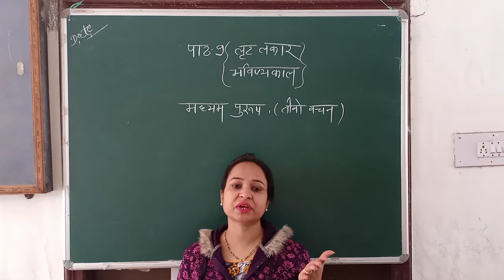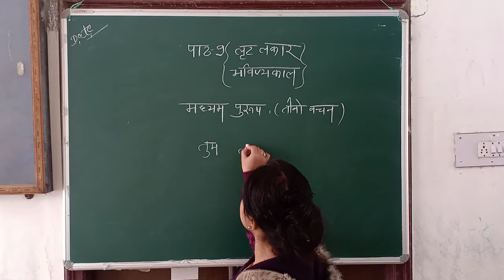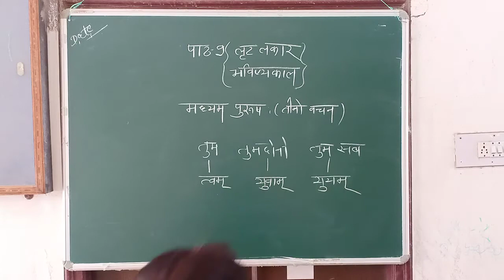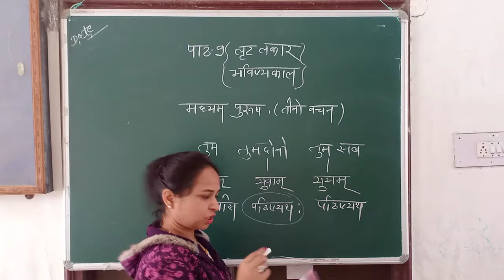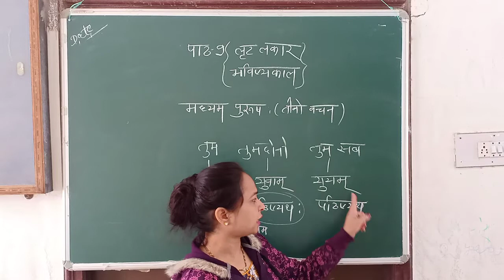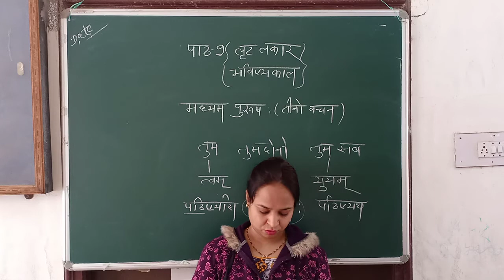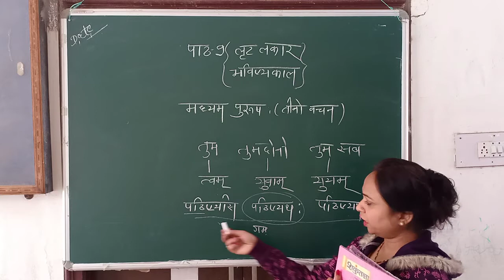CLASS - 7 || SANSKRIT || CHAPTER - 9 || FUTURE TENSE